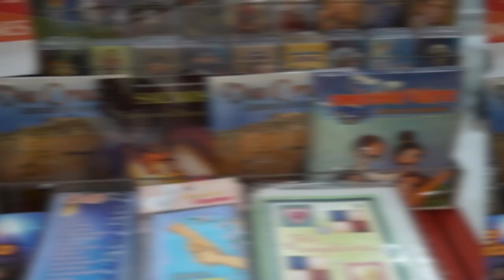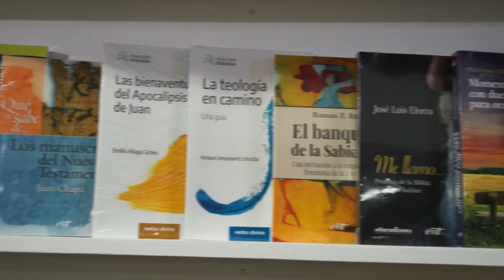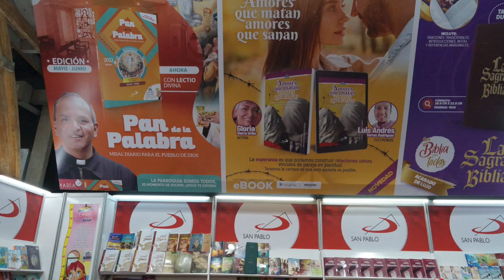FILBO 2022 librerias Católicas